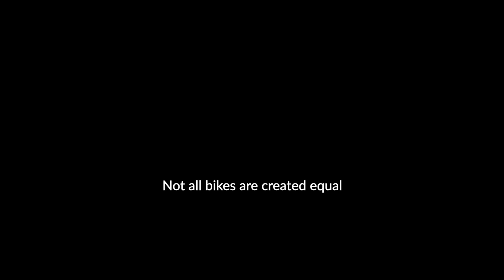How to fit your HERO kickstand